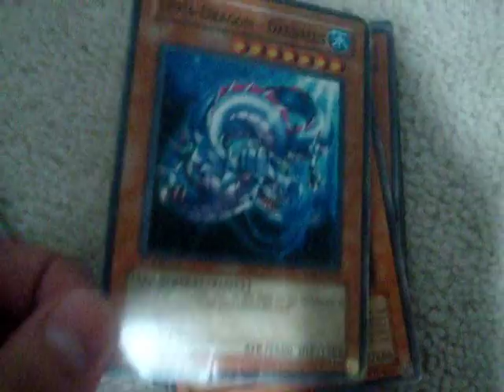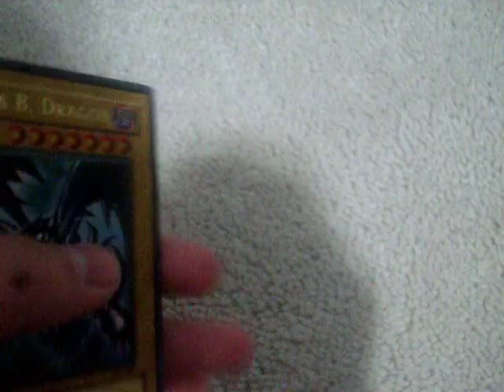ULTRA RARE YUGIOH CARDS FOR SALE ( LOOK IN DESCRIPTION FOR PRICES)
EVERYTHING $2.00